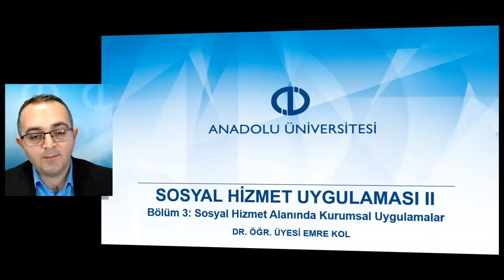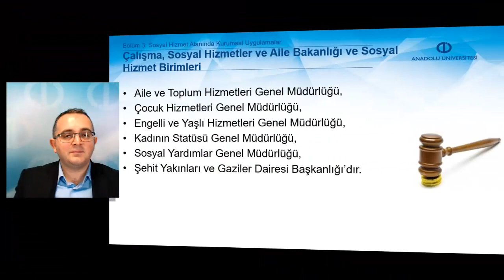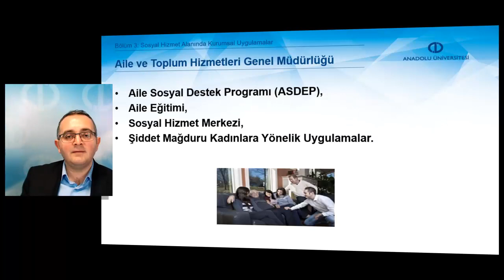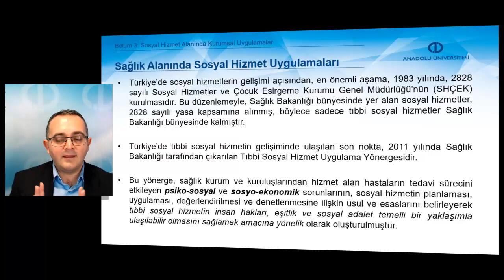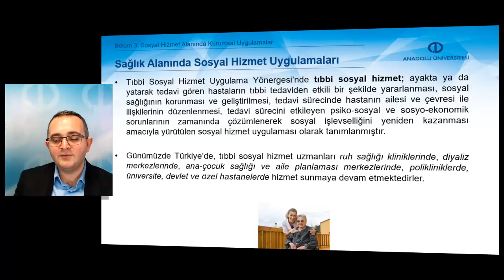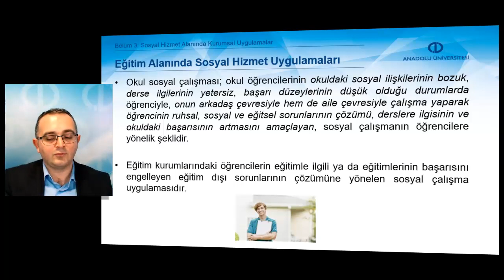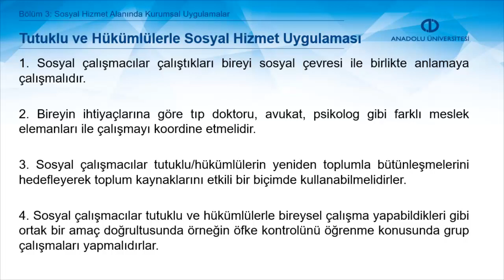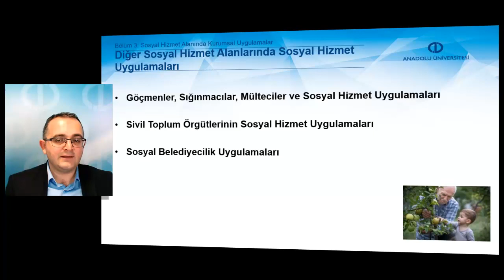SOSYAL HİZMET UYGULAMASI II - Ünite 3 Özet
Aile, Çalışma ve Sosyal Hizmetler
Bakanlığı’nın sosyal hizmet uygulamalarını
sıralayabilme                                                                       Adalet alanında sosyal hizmet
uygulamalarını sıralayabilme                                            Diğer sosyal hizmet alanlarındaki sosyal
hizmet uygulamalarını sıralayabilme